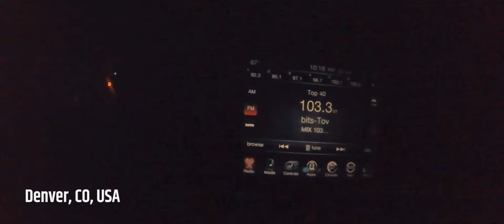DUDE Disc Golf World Tour 2016 | Part 2 - DUDE Disc Golf Clothing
The Dude Disc Golf World tour 2016 series was commissioned by Chris Finn, CEO of DUDE Clothing. The season's elements and plot structure is largely based on the touring life itself.

DUDE DISC GOLF CLOTHING - "WORN BY CHAMPIONS!"

Look and feel great on & off the course in the best Disc Golf gear designed and worn by the best players. now!

The spirit of Dude Clothing is based entirely on our love for the frisbee. Time stands still with the vision of a disc in flight, offering a great sense of fun and freedom for all involved. The Dude range of clothing was created to empower the individual player and capture the imaginings of every player. Every sport has its special line of clothing and now disc has too.

When you wear Dude, you are wearing clothing that adapts to every action, every turn and twist. Dude means mate or friend and is used as a term of connection in a fun loving way. The same goes for Dude Clothing, connecting you to the game in a special way.

and get the Dude feel.